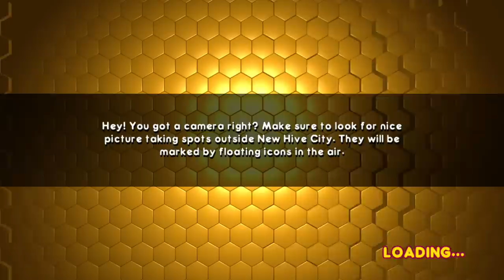Bee Movie Game - Let's Play Walkthrough part 10 In 1080p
Bee Movie game was Played By 9 Year old Joseph David.